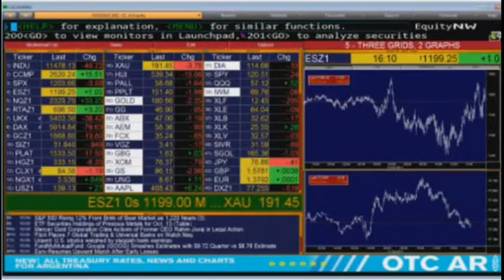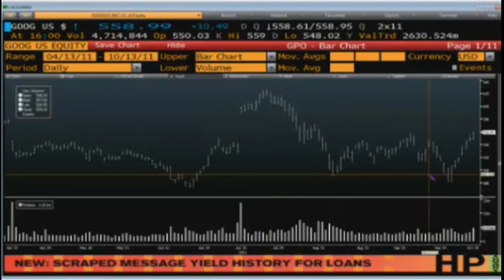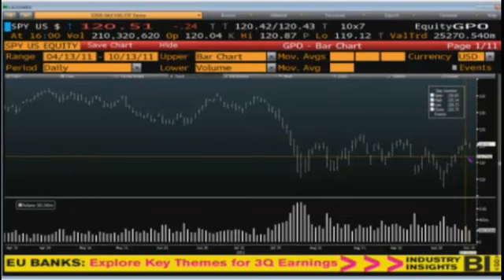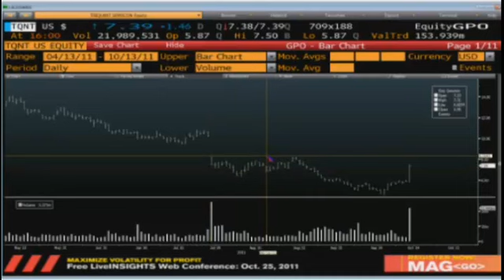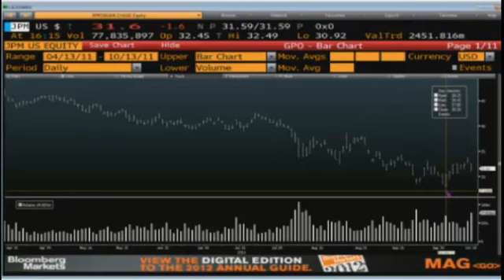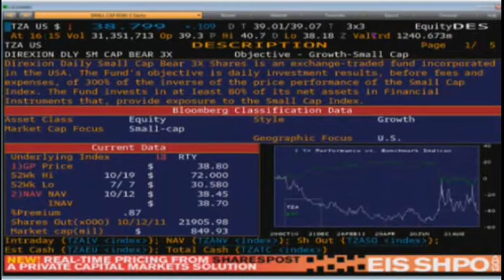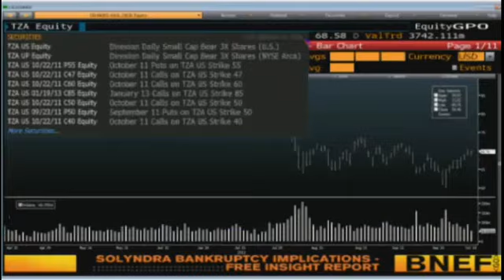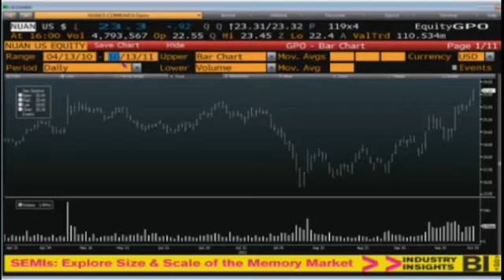Oct 13 Daily Stock Market Recap by TFNN - 2011